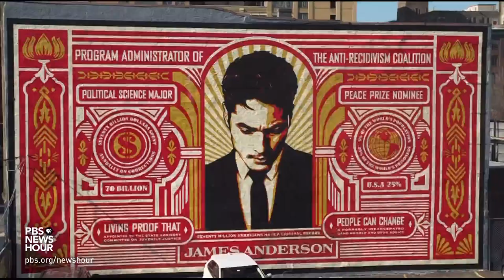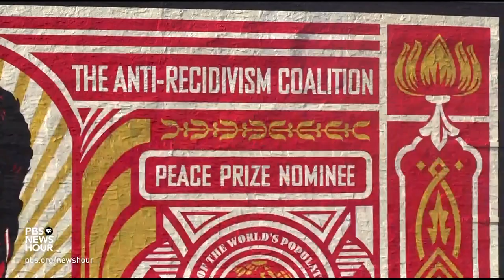Philadelphia DA explores new role for arts in the criminal justice system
Mixing art with criminal justice has become increasingly common in the U.S. The work often tackles complex subjects of redemption and reform. Jeffrey Brown traveled to Philadelphia to explore a program that brought art to an unexpected part of the justice system: the office of the city’s top prosecutor. Parts of this story were shot before the pandemic.